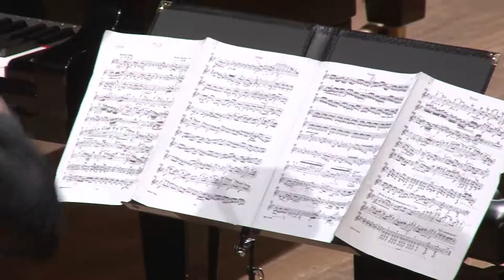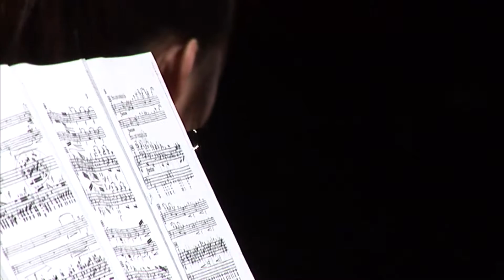Vazin Trio - NZCT Chamber Music NZ National Contest 2015 V2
Bedrich Smetana - Piano Trio in G Minor, Movement 1
Recorded at the Michael Fowler Centre, Wellington
2 August 2015

cmnz 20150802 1 - V2 better audio